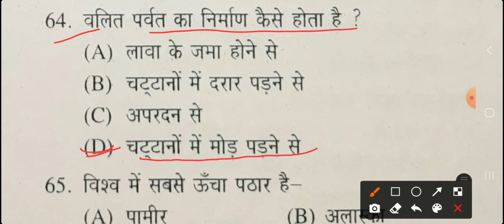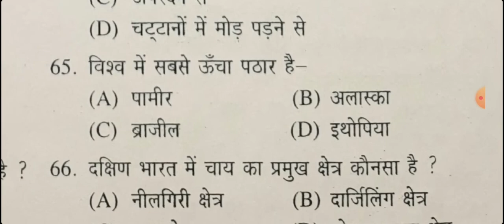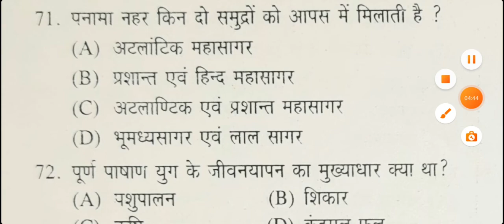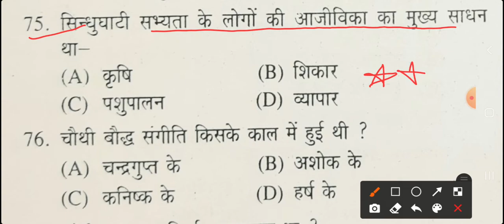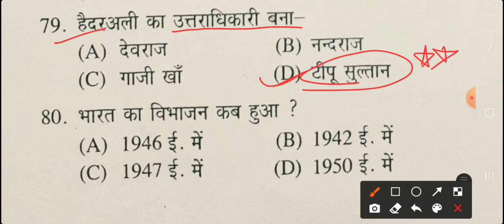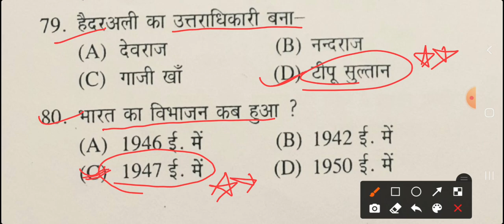World G.K |Excellence School & Modal School|Entrance Exam|2022-23|Important Questions| part-4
Excellence  School & Modal School Exam|2022|Mp General knowledge |सामान्य ज्ञान|Questions|Part-9|

पाठ्यक्रम excellence and modal entrance exam 2022 syllabus |उत्कृष्ट विद्यालय SOE एवं मॉडल स्कूल SOM Direct

उत्कृष्ट विद्यालय एवं मॉडल स्कूल प्रवेश परीक्षा के लिये किताब Excellence & Modal School Ke Liye Book

target # top10 merit list excellence and modal school entrance exam excellence by aps sir

Excellence & modal school entrance exam prepartion Important book उत्कृष्ट एवं मॉडल स्कूल परीक्षा

target top10 merit list Excellence by aps sir
Excellence coaching center by A.P.S SIR